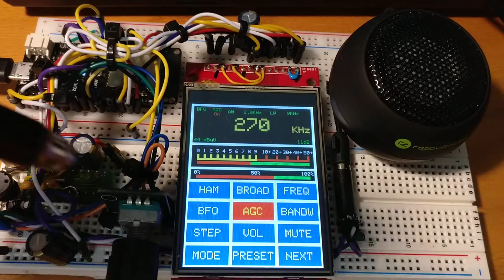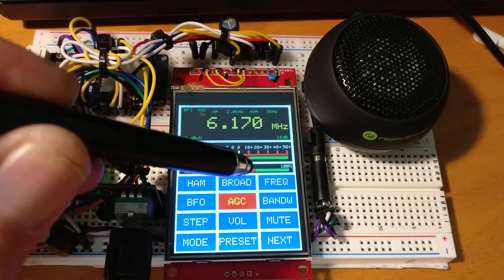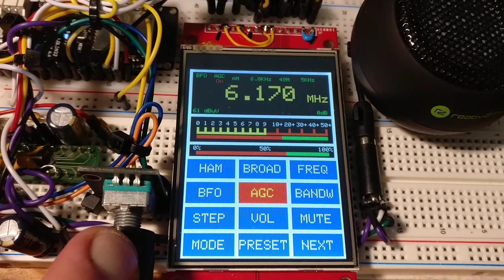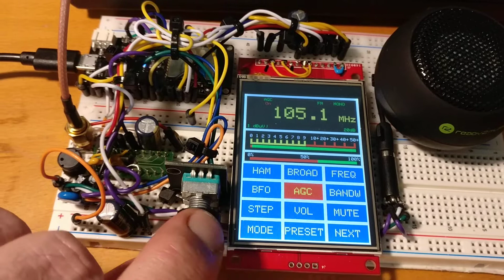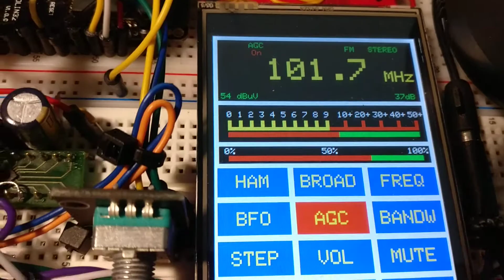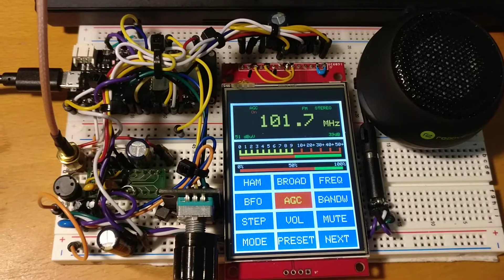ESP32 Radio with SI4735-20 (no SSB support)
ESP Radio with a SI4735-B20 DSP chip. This chip not support SSB receiving. The Si4735-D60 chip supported SSB only. This Arduino sketch supported SSB receiving. The Antenna is a Cross country Loop with 60cm diameter. This is not my programming work. Examples gives with the "PU2CLR Library for Arduino" The Sketch is from  pe0mgb . You can dowload the code from GitHub.
SI4735 Arduino Library from PU2CLR
Arduino ESP32 Radio from pe0mgb.